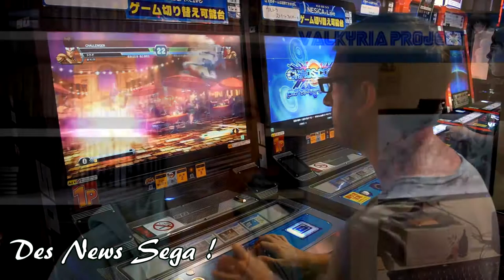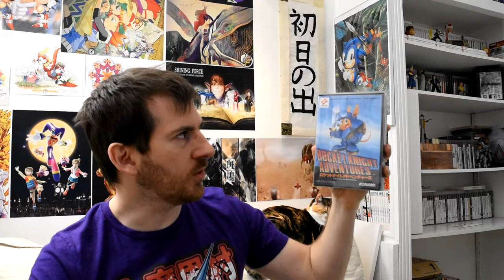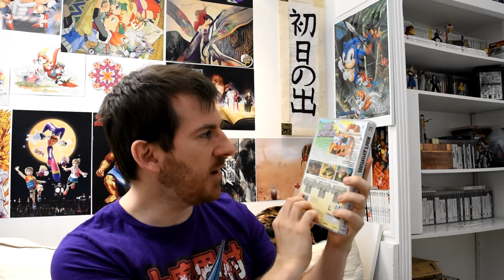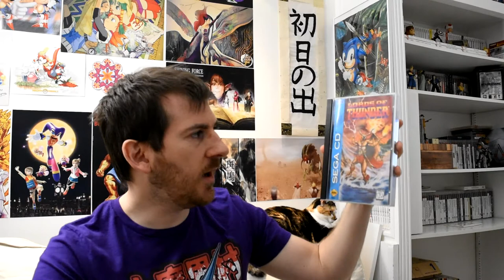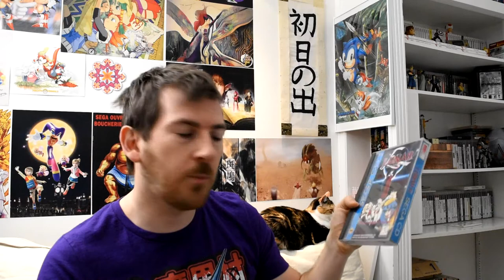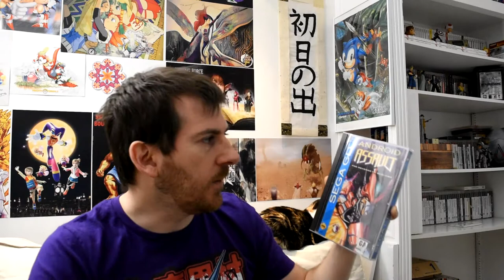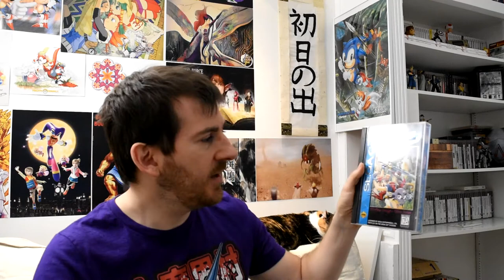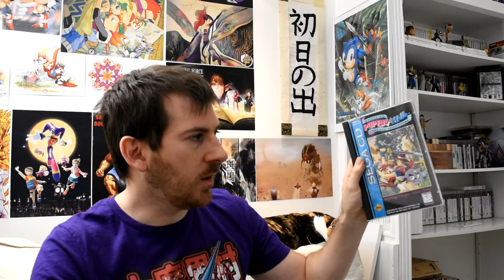Achats retrogaming - janvier 2020 - Un lot SEGA CD de FOLIE !!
Voilà ma video d'achats de janvier2020 avec un énorme lot SEGA CD qui fera trembler votre pantalon ! Du lourd .

TRC